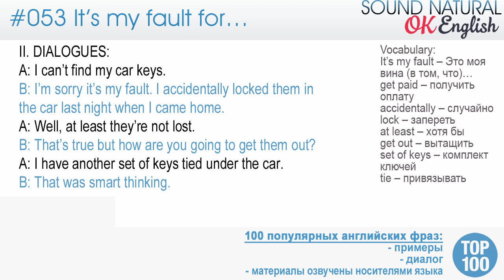53/100 It's my fault - Это из-за меня 🇺🇸 Разговорный английский язык | OK English